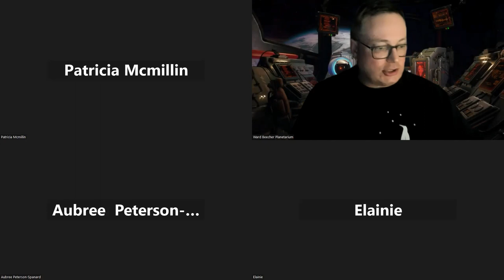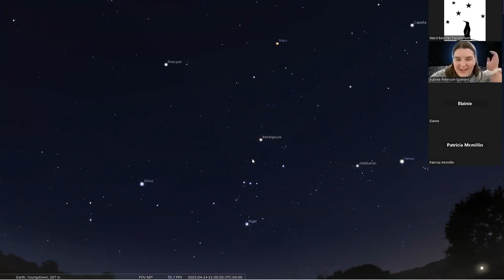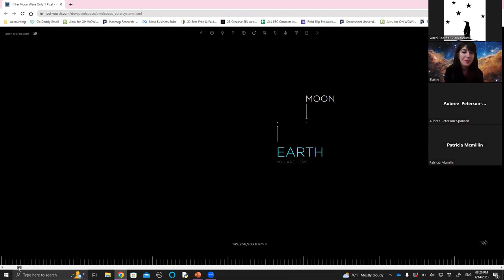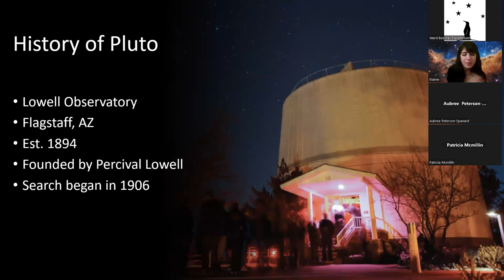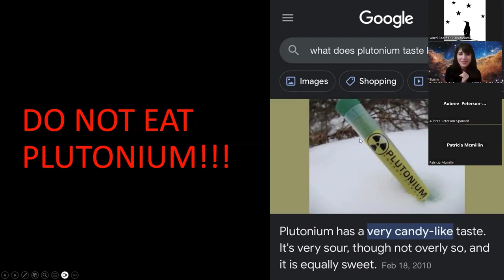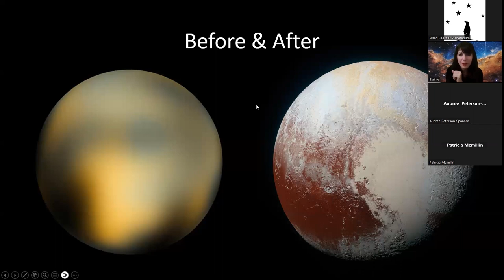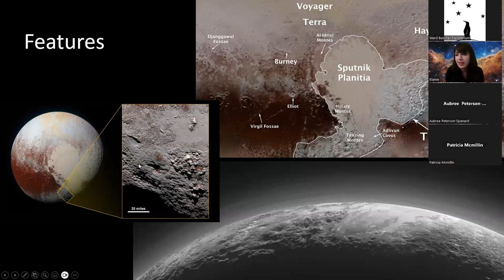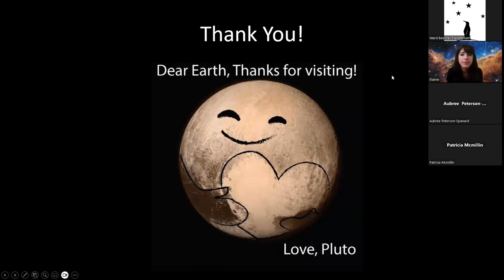KLU 25 Pluto & The Kuiper Belt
Are you still wondering why Pluto is no longer classified as a planet? Or thinking about what other distant Solar System objects were discovered and studied by the New Horizons mission? Former planetarium employee and YSU Physics & Astronomy alumn Elainie Huncik returns to Keep Looking Up to answer these questions and share why Pluto is still one of the COOLEST objects in the Solar System.